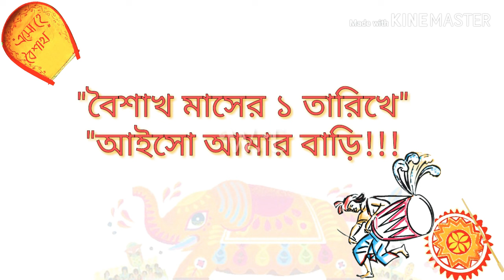Pohela Boishakh Wishes.||নবর্বষের শুভেচ্ছা বার্তা ||পহেলা বৈশাখ